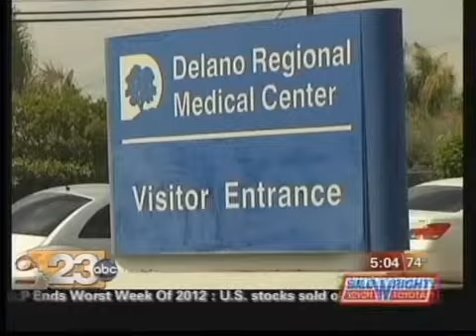Delano Offers New Medical Procedure For Patients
People in Delano who have a disease affecting their arteries have had to travel to other cities for treatment, but now patients don't have to travel too far for surgery.